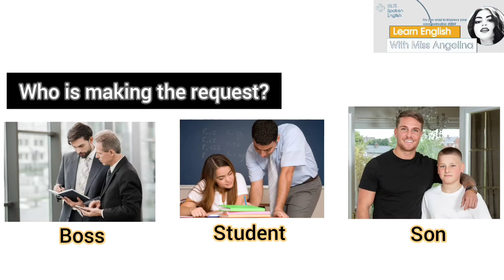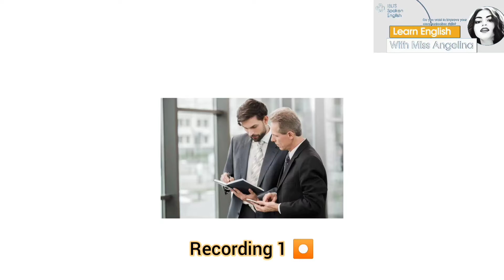IELTS A1 Life Skills Listening || 2023|| New Practice Test 20 || IELTS A1 Life Skills Listening Q& A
IELTS A1 Life Skills Listening Practice Test with Answers and real pattern.
Latest Recordings
Latest Topics
New Recordings 2022, Recent Recordings in IELTS A1 Life Skills Listening Test
Who is making the request?
1) boss 2)  student 3) son
Listening Test Phase  2B
Answer the questions from the  recording 1
How many extra hours does the boss want the employee to stay?
How much is he willing to pay for extra hours?
Answer the questions from recording 2
Why does the girl want to have an extra class?
What does she want to learn?